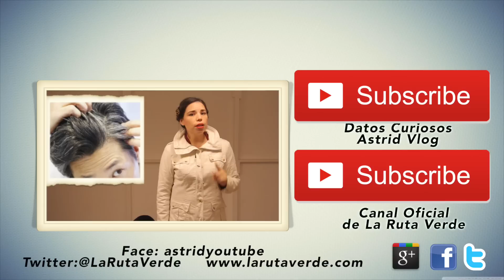8 Datos sobre el Yoga | 446 What the fact! Datos Curiosos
Suscribete y recibirás cada video directo a tu email :) En un minuto diario de Lunes a Viernes, te daré un minuto de divertida información que te hará ver el mundo de otra manera.